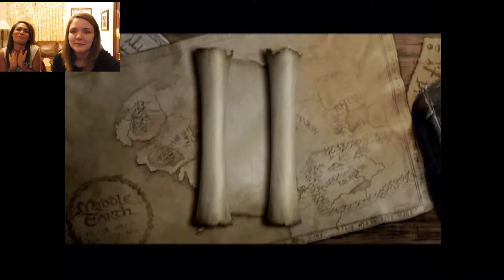Tipsy Gaming w/ Jen and Cat: Lego LOTR part 5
two awesome gamers doing super cool gaming yep.